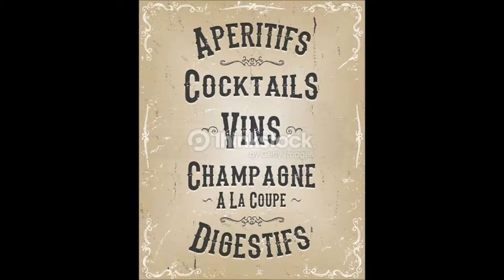The Two Inns by Alphonse Daudet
As read by Kim Dodsworth on Radio 4RPH Brisbane